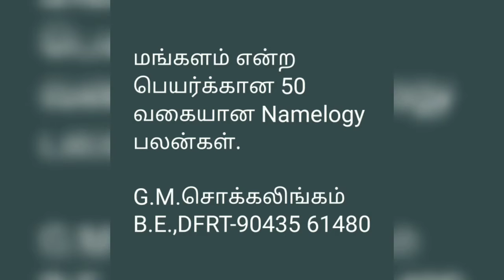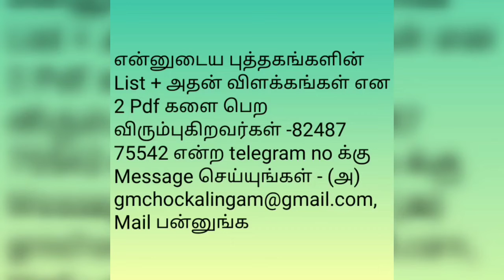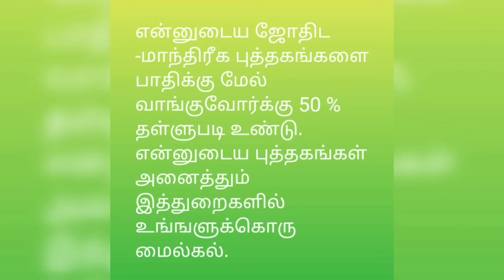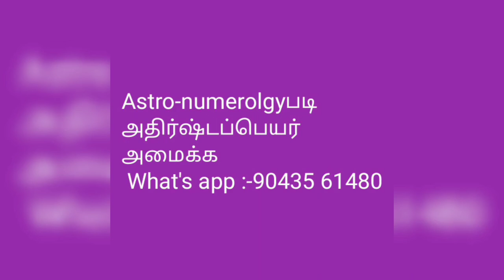மங்களம் என்ற பெயர்க்கான 50 வகையான Namelogy பலன்கள்@tirunelvelijothidarchockalinga